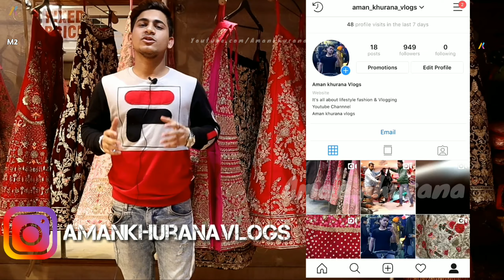हीरों के दाम की शेरवानी मिल रही है कोड़ींयों के भाव। सस्ते दाम पे। Chandni Chowk Delhi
Designer Sherwani and Coat Pant | Cheapest Prices Sherwani | Chandni Chowk Sherwani shop | lowest budget Coat pants

M2

Shop No. 4421 Nai Sadak Chandni Chowk Delhi- 6 (Near HDFC Bank )

I can use ncs music in this video

lehenga dress

lehenga hairstyles
lehenga price
lehenga saree
lehenga suit
lehenga image
lehenga choli
lehenga with price
lehenga dress
chandni chowk haul
lehenga hairstyles

lehenga makeup
lehenga blouse designs
lehenga saree
how to wear lehenga
lehenga cutting
bridal lehenga collection 2017
lehenga song
lehenga image
lehenga makeup
chandni chowk haul
bridal shopping
lehenga with price
lehenga shopping
bridal lehenga pics
lehenga cutting
lehenga song
karol bagh shopping
lehenga choli
om prakash jawaharlal chandni chowk
lehenga saree